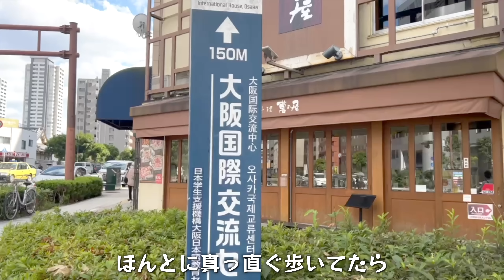激ハードなレッスンの後、公演会場の下見に行ってきました！【大阪国際交流センター】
8月に大阪で初公演を開催します！
⭐️ちあこと愉快な仲間達　ドン・キホーテ # shorts ⭐️

【日時】8月5日（土）16:00開場  17:00開演
【会場】大阪国際交流センター (大ホール)
【出演】岡野裕女・奥野凜・芝本梨花子・藤井彩嘉・本田千晃・西川啓輔・待山貴俊・山本怜・山本勝利・吉本弦人・ロベルトエナケ
【チケット】S席10,000円、A席8,000円、B席6,000円(全て税込)

⭐️愛用しているCBDオイル、プロテインご購入はこちらから↓

⭐️愛用しているトリガーポイント(TRIGGERPOINT) マッサージボールはこちら↓

⭐️愛用しているマッサージガンはこちら↓

⭐️音声アプリVoicyでも配信しています！